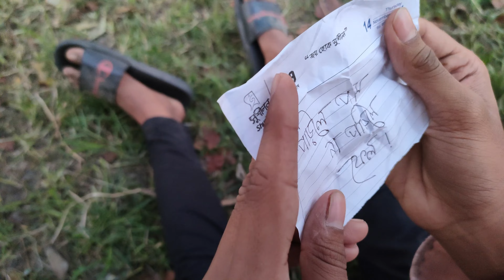Exam E Pass Korar Tabiz | Fokir Babar Tabiz Er Keramoti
🤣 Fokir Babar Tabiz Er Keramoti - Bangla Funny Video

Dive into the hilarious world of Fokir Baba as he unveils the mystical secrets of his "Tabiz" (amulet) with a touch of uproarious humor! 😂 Brace yourself for a rollercoaster of laughter as Fokir Baba, with his quirky charm and whimsical tales, takes you on a side-splitting journey.

🔍 What to Expect:
🕵️‍♂️ Fokir Baba's Unique Tabiz Rituals
😆 Laugh-out-loud Comedy and Anecdotes
🎭 Side-Splitting Skits and Gags
🤪 Unpredictable Shenanigans and Surprises

Whether you're in need of a good laugh or just curious about the comical side of Tabiz ceremonies, this video is your passport to an entertaining escape!

Drop your favorite Fokir Baba moment in the comments, and let's spread the laughter together! Tag a friend who needs a good chuckle today.